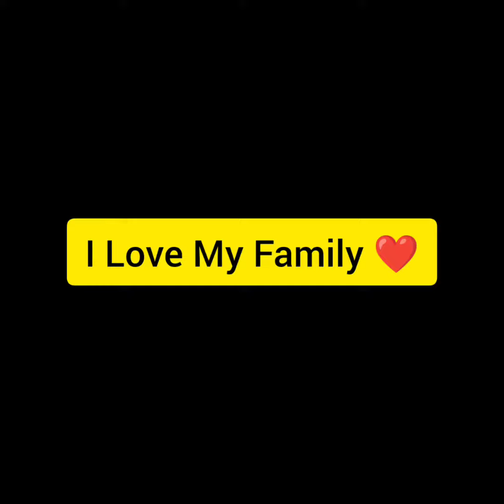Faimly Happiness Game 🎮 Dance 🩰 Pura Parivar Khushi wala Mahol Navin Jain I Love Joint Faimly wow 😳😲